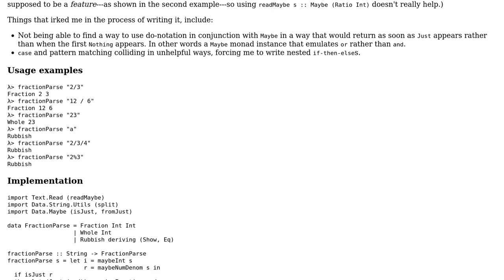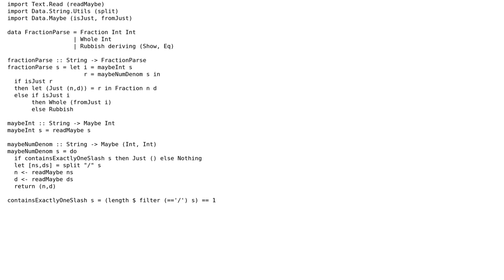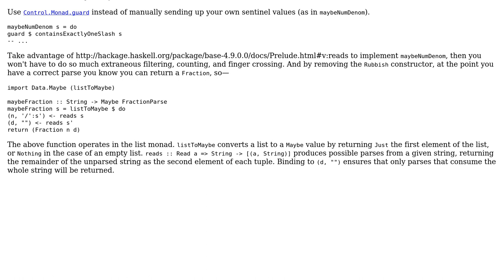Fraction or integer parser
With thanks & praise to God, and with thanks to the many people who have made this project possible! | Content (except music & images) licensed under CC BY-SA | Music | Images & others | With thanks to user R B user jacg user 200_success and the Stack Exchange Network Trademarks are property of their respective owners. You are responsible for your own actions.